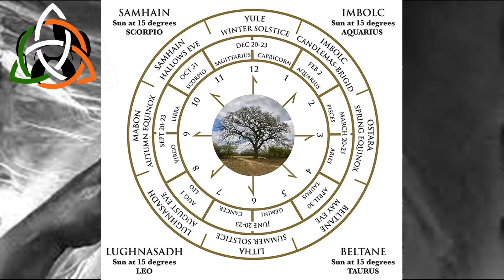Tales from the other side: The Origins of Halloween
Welcome to ‘Tales from the Other Side’ where we look at folklore, mythology and magic.

All Hallows Eve, more commonly known as Hallowe’en, is a holiday full of mischief and merriment which has grown hugely in popularity across the globe. Many attribute this rise in popularity to the influence of American culture where it is celebrated with costume parties, trick-or-treating, chilling stories, carving pumpkins as well as a number of other activities. These traditions became popular in the USA in the 19th Century but their origins go back much further.

Explore the Celtic origins of Samhain, the ancient festival that has become the sugary spookfest that is Hallowe'en